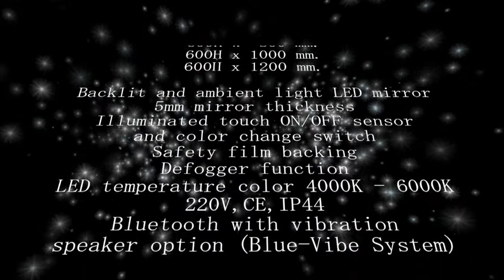DORADO - Vanità & Casa Mirror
Find out more about DORADO, our backlit and ambient light LED mirror with defogger function.